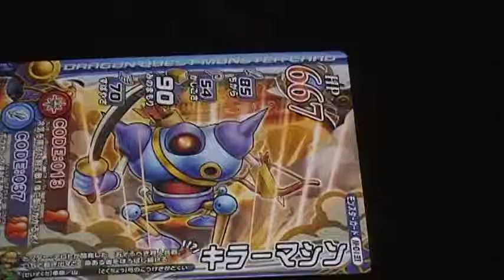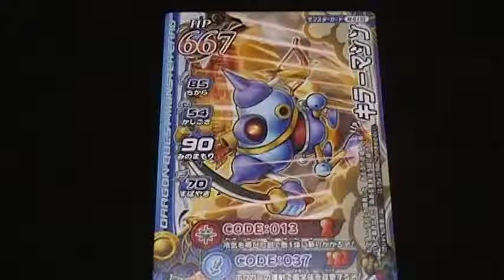ドラゴンクエスト モンスターバトルロードレジェンド キラーマシーン